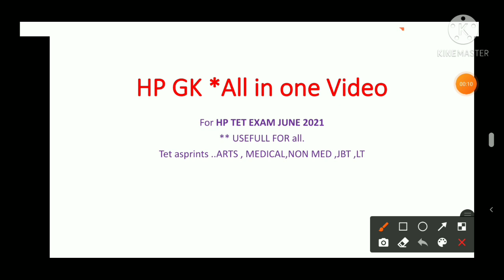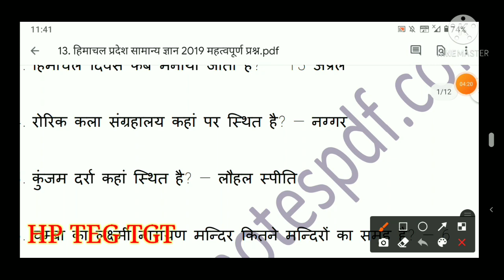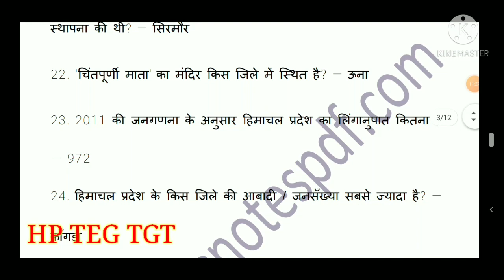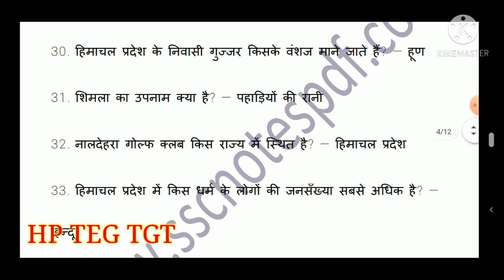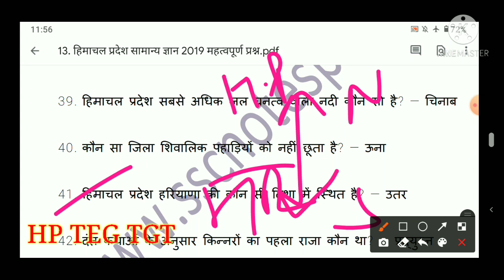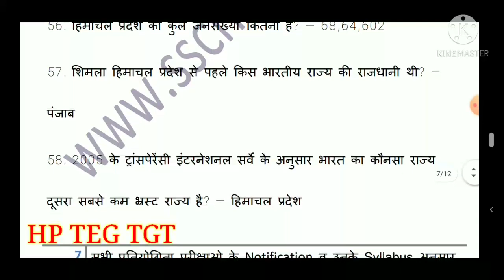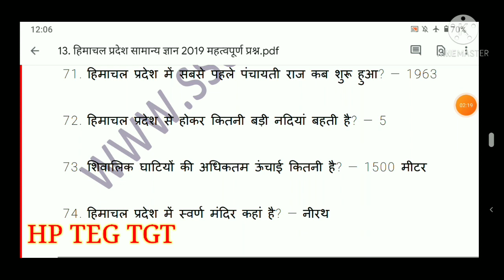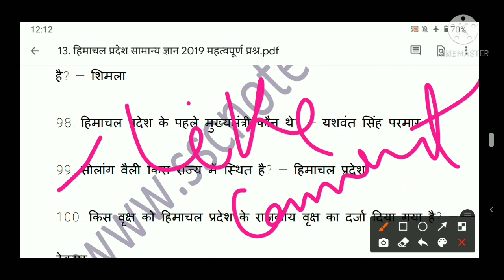hp gk|hp gk in Hindi|hp gk questions|latest hp gk|hp gk questions with answers|india gk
hp gk|hp tet gk|hp tet gk Question| hp gk in hindi |hp gk study|hp gk current affairs 2020|hp gk tet

More about Channal

Dear asprint ,

U can watch our Gk series which is designed strictly according to the present compitition ,

Our Gk series is very useful for various hp exams like

U can also our watch our PSYCHOLOGY SERIES which is very useful for HP TET / TGT COMMISSION

We had started chemistry free Classes , which is very much efficient for HP TET and HP TGT COMMISSION Students
Here's the link must watch

About us

My self - Kuldeep singh Rana

Dear asprint you can join our facebook and whtsaap group for more study material ,pdf , important notes regarding the various competative exam
Following is complete information given about the gorup

 facebook -   HP TET TGT COMMISSION 2021
here's the Facebook  group link

Whtsaap --- we are on whtsaap also ,

ThnQ team,

 HP TET TGT